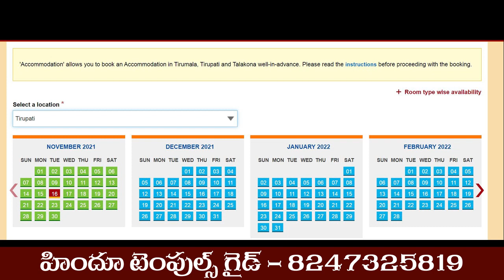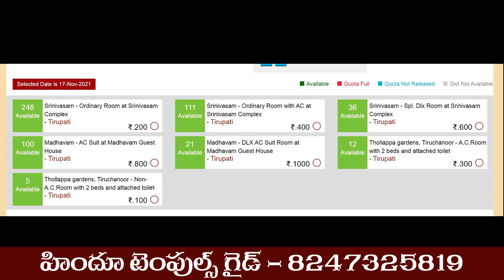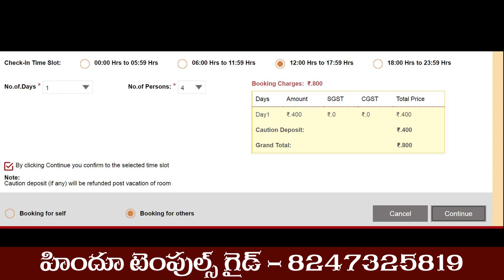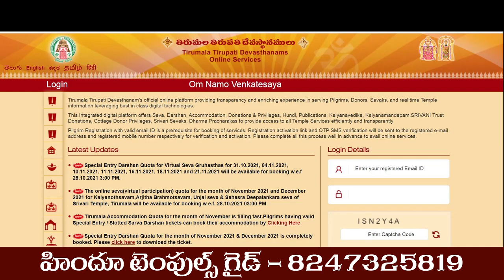తిరుమల రూమ్స్ విడుదల Tirumala Updates November Month Accommodation Hindu Temples Guide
Tirumala Updates Tirumala Accommodation Release Tirupathi Breaking News Tirupathi Rooms Updates. how to book tirumala rooms,